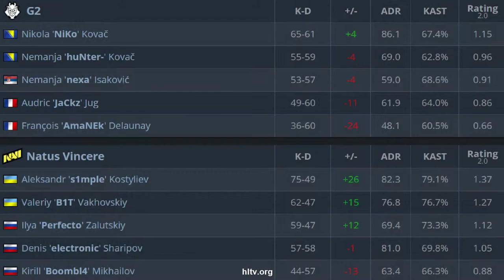CS:GO | NaVi vs G2 | IEM Cologne | GRAND FINAL | HighLights | s1mple mvp •